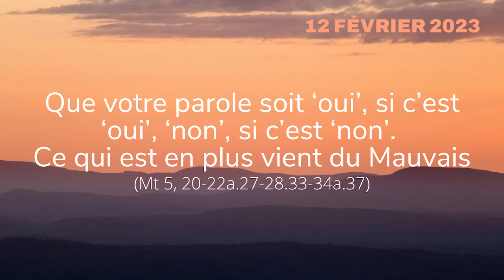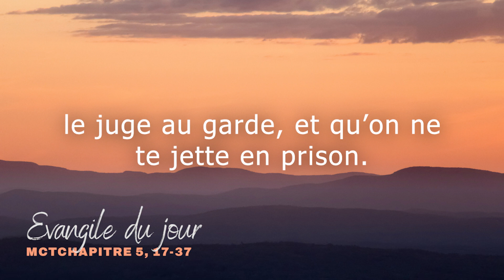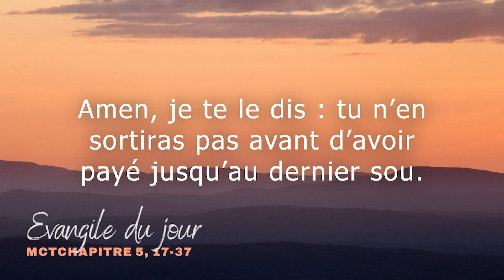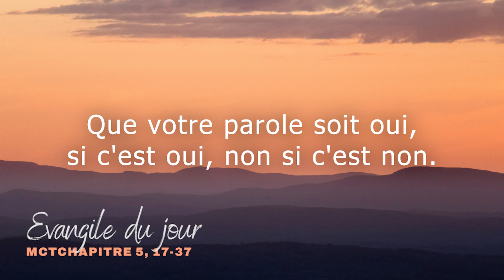Evangile du dimanche 12 février 2023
Chant: "Que ta parole" par Emmanuel music